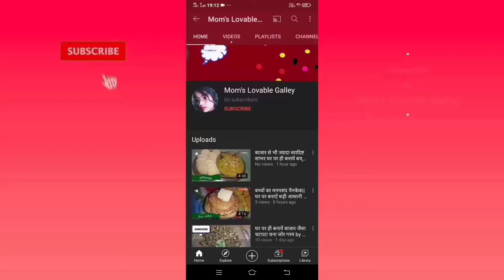Bhelpuri कुछ खास मसाले से भरी हुई ऐसे बनाएं अपने बच्चों के लिए झट-पट भेलपूरी by moms lovable galley